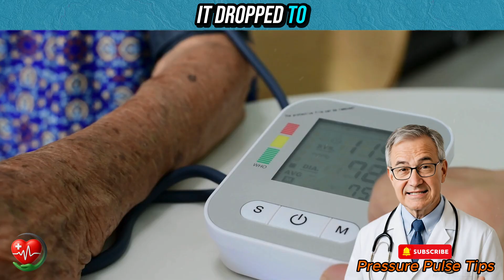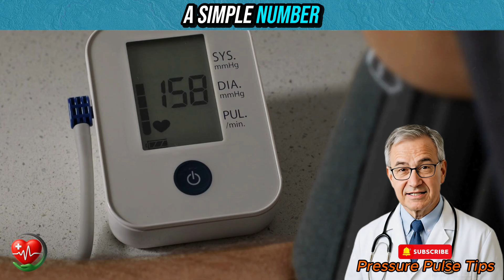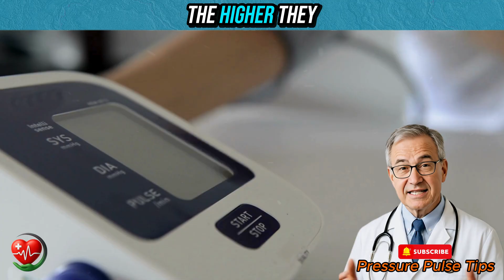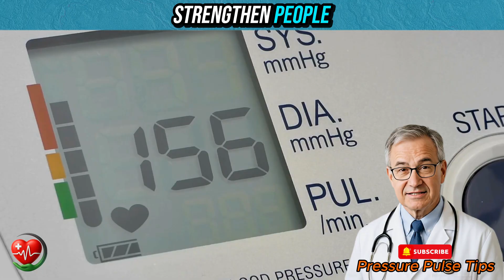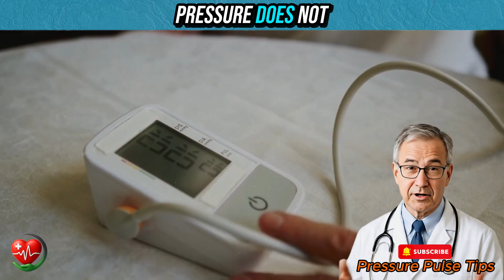Blood Pressure Myths Exposed — The New Numbers Everyone Over 50 Should Know!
Are you confused by all the changing Blood Pressure guidelines?
For decades, what used to be “normal” has been redefined again and again and millions of people have suddenly found themselves labeled as “unhealthy.” But are these New Numbers truly helping us live longer… or just making more of us dependent on lifelong medication?

In this honest, science-backed video, Dr. Luyen a heart health specialist with over 30 years of experience uncovers the truth behind Blood Pressure myths that affect millions of adults over 50.
You’ll learn why the New Numbers were created, who they really benefit, and what those readings actually mean for your heart, brain, and longevity.

💡 Discover how small daily changes better sleep, breathing, nutrition, and mindset can restore your Blood Pressure naturally and safely.
Because good health isn’t about chasing numbers… it’s about understanding them.

Whether your reading is 120/80 or 140/90, the New Numbers don’t define your worth your lifestyle does.
True wellness begins when you take charge of your body with knowledge, calm, and compassion.

💬 Have you ever been told your Blood Pressure was “too high” even when you felt fine?
Share your story in the comments below your voice might help someone else find peace.